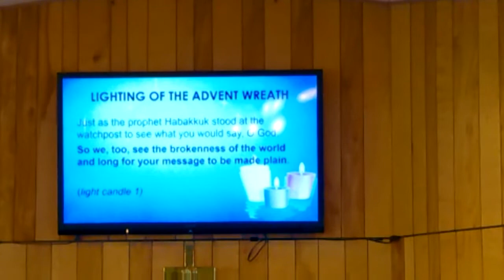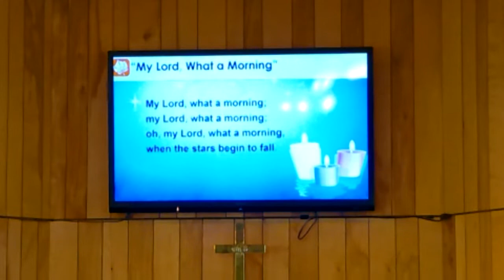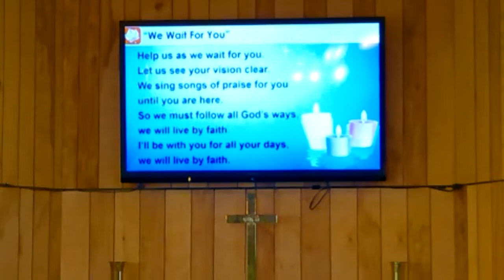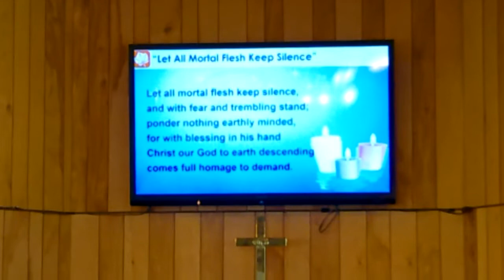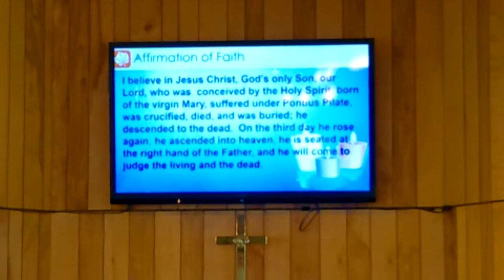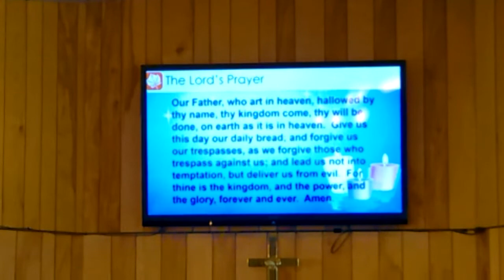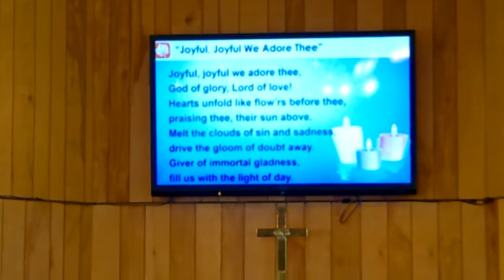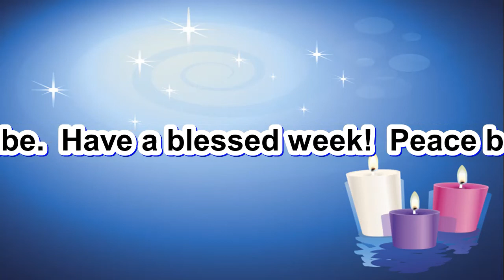HLC 11-27-22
Worship service at Hope Lutheran Church, Toivola, on Nov. 27, 2022